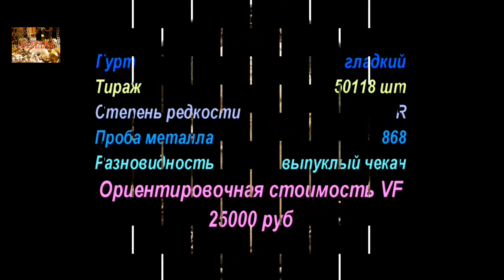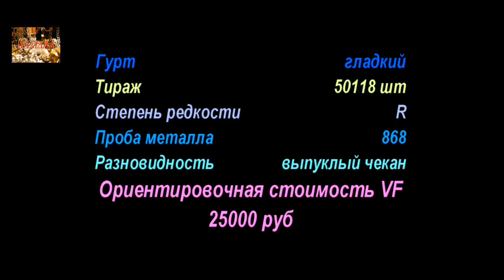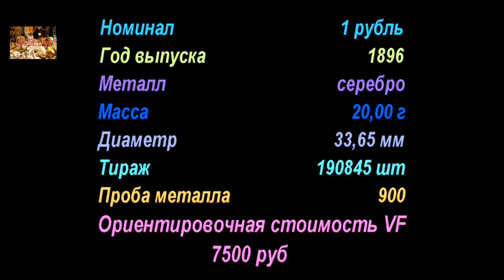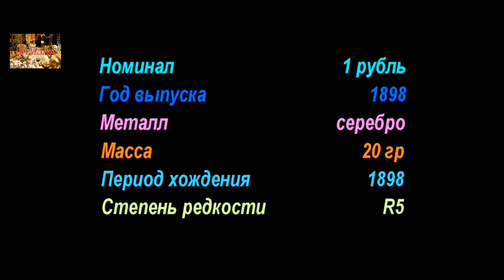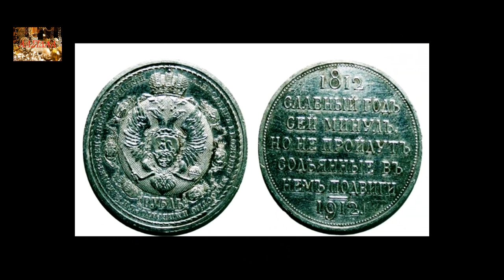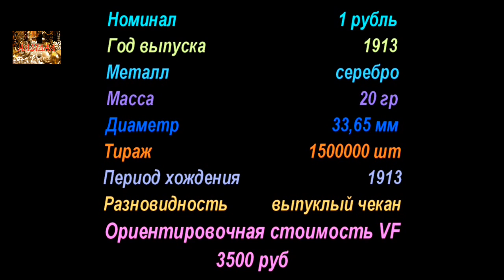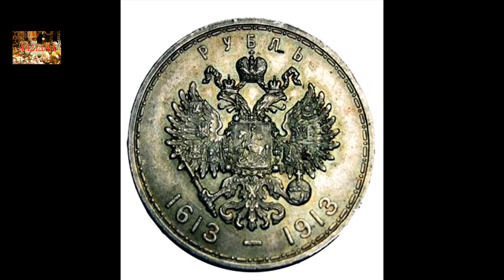Юбилейные монеты, Царской России, Часть 2, Jubilee coins, Tsarist Russia, Part 2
Юбилейные монеты, Царской России, Jubilee coins, Tsarist Russia
Аукционы SU

Удачи Вам.